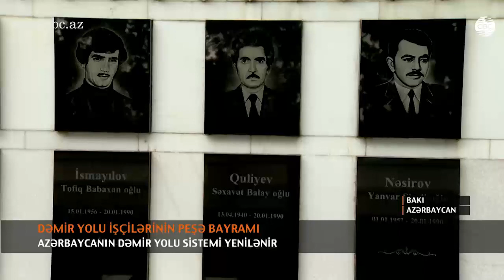Azərbaycanın dəmir yolu sistemi yenilənir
Azərbaycanın Dəmir yolu işçiləri peşə bayramlarını qeyd edirlər. Bu münasibətlə dəmiryolçular Fəxri Xiyabanda milli lider Heydər Əliyevin məzarını ziyarət ediblər. Azərbaycan Dəmir yolları qapalı səhmdar cəmiyyətinin kollektivi Şəhidlər xiyabanını da ziyarət edərək, müstəqilliyimiz uğrunda canlarından keçən vətən övladlarının xatirəsini anıblar. Azərbaycanda dəmir yolu nəqliyyatının əsası 1880–ci il oktyabrın 13-də Bakı–Sabunçu-Suraxanı xəttinin istifadəyə verilməsi ilə qoyulub. Prezident İlham Əliyevin 2005-ci ildə imzaladığı sərəncama əsasən, həmin gün “Dəmir yolu işçilərinin peşə bayramı günü” elan olunub. Dəmir yolu işçiləri 136 illiklərini yeni layihələrlə qeyd edirlər.
Görülən işlərlə bağlı açıqlama verən "Azərbaycan Dəmir Yolları" Qapalı Səhmdar Cəmiyyətinin sədri Cavid Qurbanov bildirib ki, Bakı-Sumqayıt dəmir yolu əsaslı təmir olunaraq istismara verilib. Hər gün bu yolla 4 min sərnişin daşınır. Bunun davamı olaraq Bakı dairəvi yolunun təmirinə başlanılıb. Hazırda Bakı dəmiryolu vağzalının binasında aparılan tikinti-yenidənqurma işləri davam edir.
Cavid Qurbanovun sözlərinə görə, indiyədək ölkə ərazisində 200 kilometrədək dəmir yolu xətti yenilənib. Bu istiqamətdə işlər davam etdirilir və bunun nəticəsində gələn ilin sonunadək Gəncəyədək sürətin saatda 100 kilometrə çatdırılması nəzərdə tutulur. Hazırda əsas diqqət Astara-Astara dəmir yolunun çəkilməsinə yönəldilib.
“Astarada 8,3 km olun tikintisi başa çatdırmışıq. Körpünün tikintisi başa çatıb. Ay yarımdan sonra sizinlə bərabər yəqin ki, körpünün açılışını qeyd edəcəyik. Astara hissəsinin açılmasını qeyd edəcəyik. Bu da yükdaşınmasına təsirini göstərəcək”.
Bakı-Tbilisi-Qars dəmir yolu xəttinin çəkilməsi ilə bağlı işlər də davam etdirilir. Yolun Gürcüsta hissəsində işlərin bu il sona çatdırılması nəzərdə tutulur.
“Tunelin bitməsinə 50 metr qalıb. Portal içində betonlama işləri bitib, yol işi bitib. Artıq yol ilk sınaqdan keçirilib. Bir balaca elektrik işləri qalıb, çalışacağıq, ilin sonuna kimi bu işləri də bitirək”.
Azərbaycan Dəmir Yolları üçün əsas prioritetlərdən biri də yükdaşımadır. Şərq-Qərb nəqliyyat dəhlizi ilə yükdaşımasının həcminin artırılması istiqamətində addımlar atılır. Artıq Azərbaycanın yükdaşımada digər ölkələrdən asılılığı da aradan qaldırılıb.
“3100 ədəd yeni vaqon alıb gətirmişik. Bu da bizim qonşu ölkələrdən asılılığımızı azaldır. Əvvəllər dəmir yolunda qonşu ölkələrin vaqon parklarının hərəkət hissəsindən istifadəsinə görə hər günü üçün 20 İcveçrə frankı ödəməklə minus balansda idisə, bu gün biz bu balansı sıfırlamışıq və bəlkə də önə keçmişik.”
Dəmir yolu işçilərinin peşə bayramı ərəfəsində Səngəçal istehsalat bazası əsaslı təmirdən sonra istifadəyə verilib. Azərbaycan Dəmir Yollarının əsaslı təmir prosesində istifadə olunan 25 metrlik çərçivələr əsasən bu müəssisədə hazırlanır. Əsaslı təmirdən sonra burada artıq bir deyil, iki baza fəaliyyət göstərir. Birinci bazada hər biri 400 metr olan üç yol qəlibi tamamilə sökülüb və əvəzində yeniləri tikilib. Eyni zamanda bu yol qəliblərinin hər biri 225 metr uzadılıb və iş əmsalının artırılmasına şərait yaradılıb. Yeni tikilən ikinci bazada eyni mürəkkəbliklərlə müşayiət olunan iş prosesi də sonda ikisi 625 metr, biri 705 metr olmaqla üç yol qəlibinin tikintisi ilə başa çatıb. Bütövlükdə baza daxilində 7 kilometrdən artıq yol yenilənib. Bu da onu göstərir ki, Səngəçal istehsalat bazalarında bir ay ərzində 60-65 kilometr yol çərçivəsi tikib hazırlamaq mümkün olacaq.